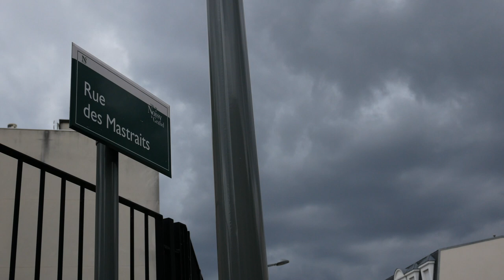Noisy-le-Grand , tombes Mérovingiennes ( 2019/06/16 )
Gg , après une visite au Clos des Aulnes à Noisy-le-Grand ( cité du Palacio au style rétro-futuriste ) , reprend la voiture pour aller non loin de là au bout de la rue des Mastraits où s'active un chantier de fouilles archéologiques de tombes d'époque Mérovingienne et Carolingiennes . Apparaissent quelques squelettes ( une bonne douzaine ) , les orbites vides plongées dans l'éternité des temps . Depuis 2007 à Noisy , 750 scépultures du VIIe au XIe S mises à Jour  ( déjà il y avait eu en 1778 des premières fouilles dans le quartier des Mastraits ) . Au fil du temps on passe de l'inhumation habillée à celle par simple creusement ... Les corps orientés vers l'est ( pour le jugement dernier ) et une pierre ou les mains croisées sous le menton pour éviter un rire Sardonique .
Deux époques  différentes . Celles des Mérovingiens d'aspect robuste ( bonne alimentation ) et au crâne à la forme allongée ( dolichocrâne ) . Celle des Carolingiens plus frêles , souffrant de carences alimentaires et de maladies plus graves , au crâne rond ( brachycrâne)